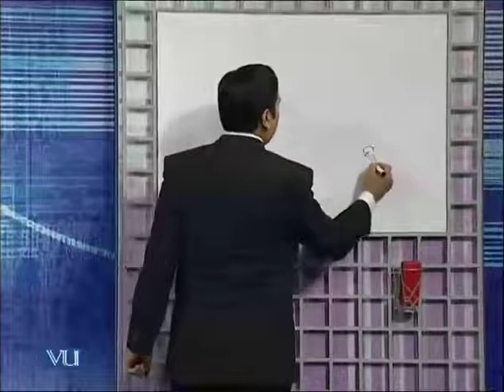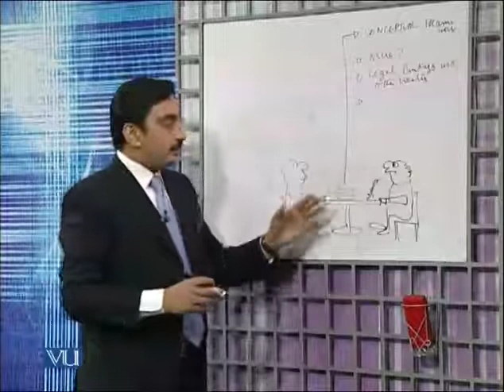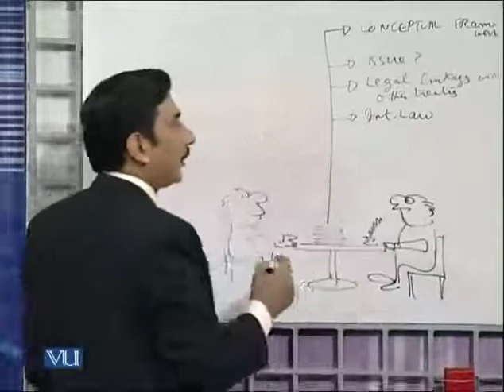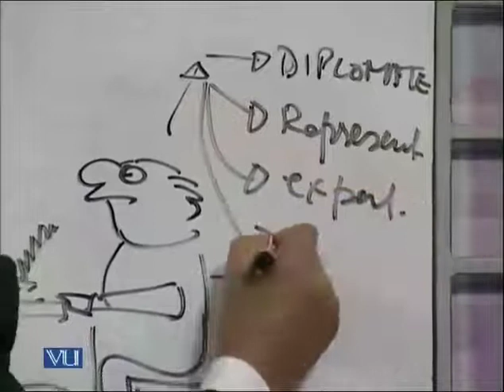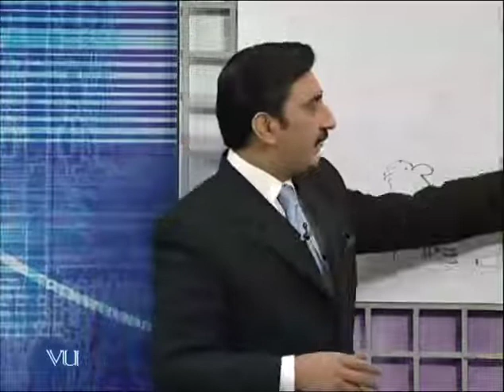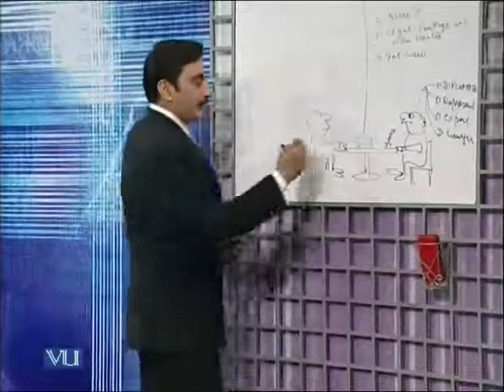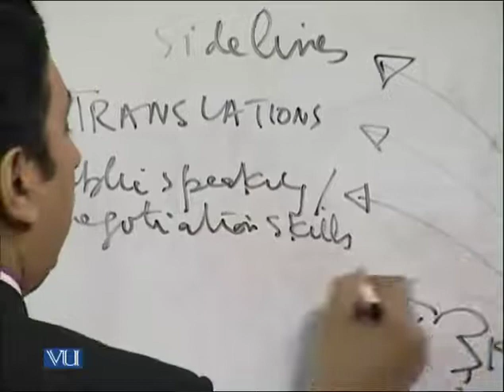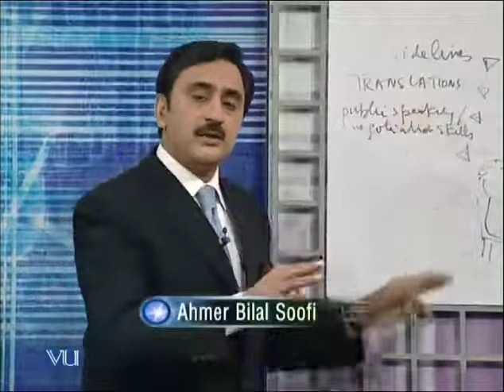PSC401_Lecture43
PSC401 - Public International Law
By Ahmer Bilal Soofi